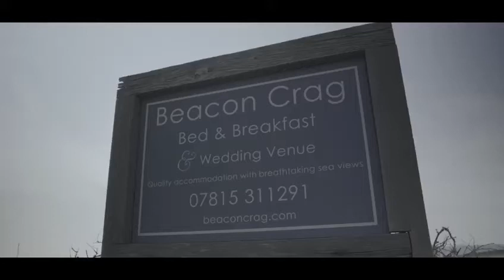Beacon Crag, Porthleven | YDCW31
See more of our Spotlight on... North & West Cornwall feature in the May/Jun 21 issue of Your Devon & Cornwall Wedding.